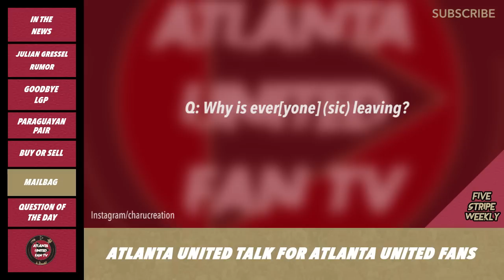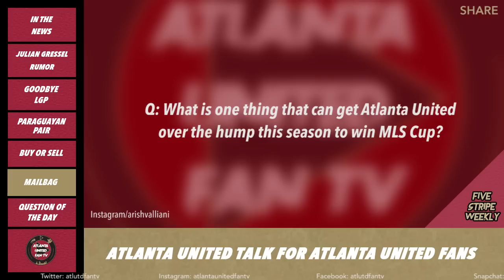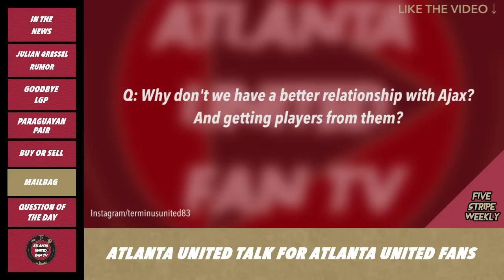Goodbye LGP + Transfer Rumor & Preseason News Analysis | FIVE STRIPE WEEKLY PODCAST #113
In this episode, A.J. and Tanner talk the Leandro Gonzalez-Pirez exit to Club Tijuana, preseason news, transfer rumors, latest news and answer your burning questions! What are your thoughts? COMMENT TO JOIN IN!

BORUBORU Sushi, a Japanese inspired fast-casual eatery that offers ramen, sushi burritos and poke bowls.  BORUBORU delivers cuisine that’s ethical, delicious, and fast! Location at: 1568 Avenue Pl D-160, Atlanta, GA 30329.

About Atlanta United Fan TV: We are created by fans for the fans of Atlanta United and soccer. Join the community to get in on the conversation! Bringing you fan cams, podcasts, vlogs, mini-documentaries and much more! If you're a Five Stripe, we want to hear from you! Whatever you want to say about ATL UTD you can say it in the comments below.